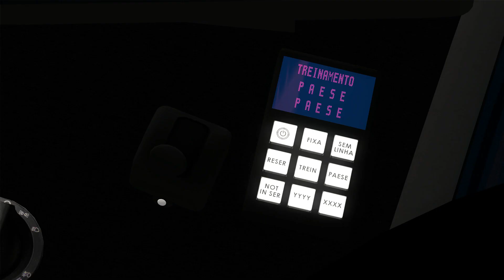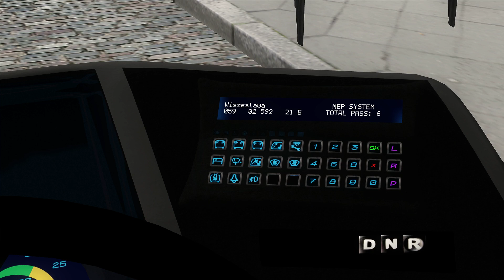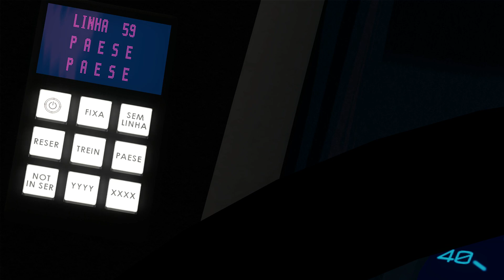Teste de letreiro com alguns extras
WIP